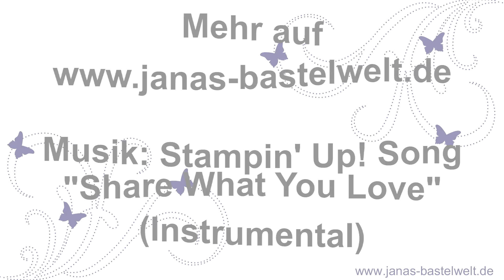Tutorial: Halbes Knallbonbon mit Deckel